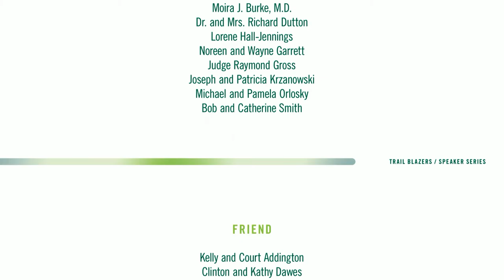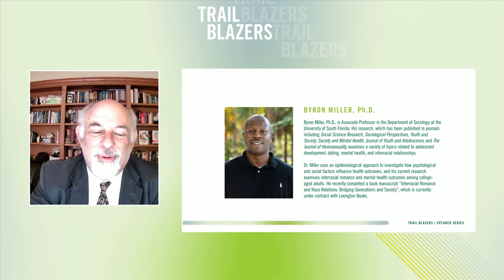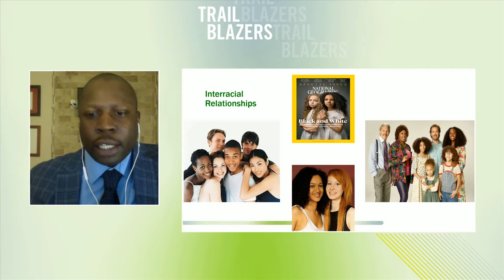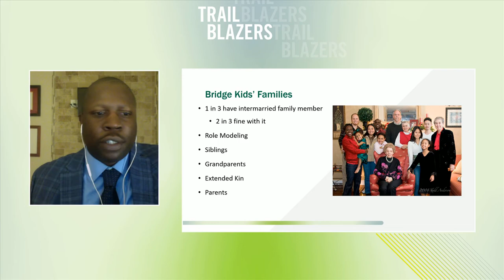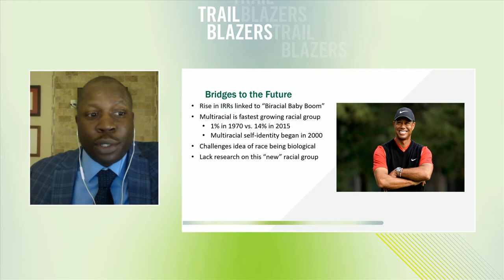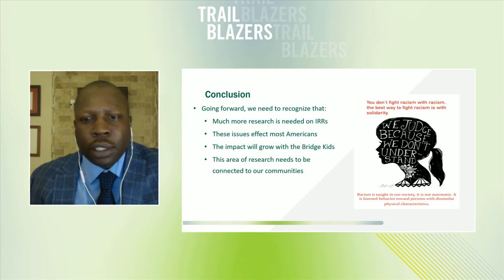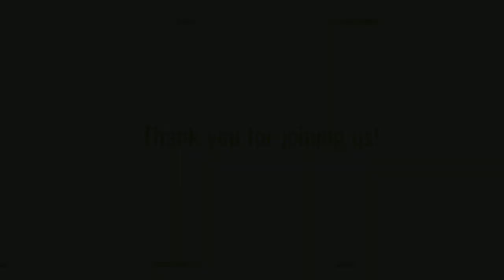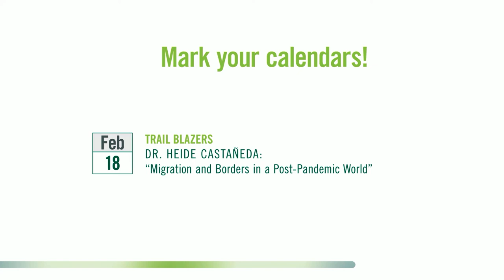Trail Blazers Talk Explores "Bridge Kids" and Race Relations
Talk Title:
“The Bridge Kids: Young Adults who Connect Family, Friends, and Racial Groups”

Description:
More young adults than ever are crossing racial lines for friendships and romantic relationships. For many young adults, growing up in mixed-race households and having family members in interracial romantic relationships has become normative. But what do all these social changes mean for young adults and society in general?

This presentation will discuss how these “Bridge Kids” are not only connecting family, friends, and racial groups, but how they are also changing the way we view race and the very structure of race relations.